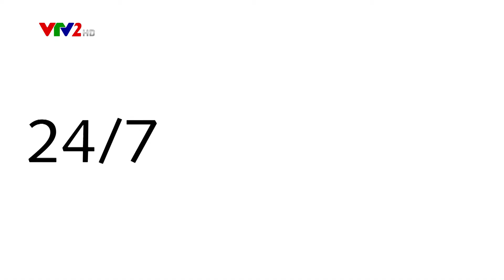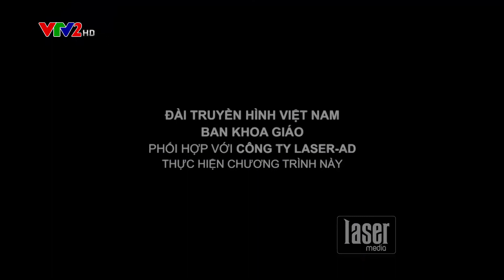Trang điểm quý cô